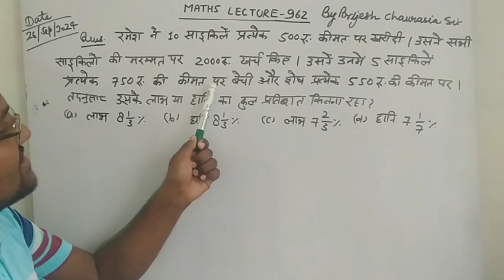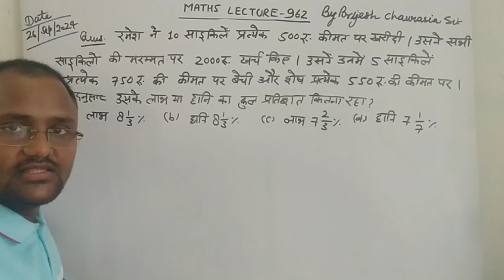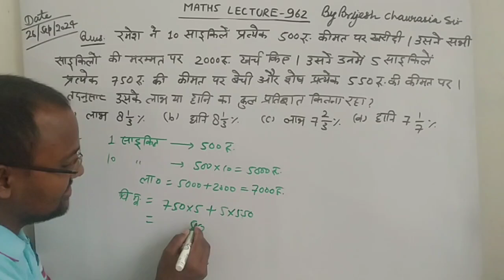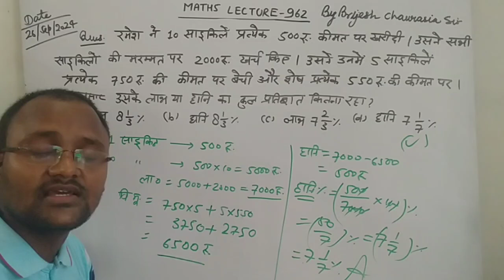रमेश ने 10 साइकिलें प्रत्येक 500 रु. कीमत पर खरीदी। उसने सभी साइकिलों की मरम्मत पर 2000 रु. खर्च किए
रमेश ने 10 साइकिलें प्रत्येक 500 रु. कीमत पर खरीदी। उसने सभी साइकिलों की मरम्मत पर 2000 रु. खर्च किए। उसने उनमें 5 साइकिलें प्रत्येक 750 रु. की कीमत पर बेची और शेष प्रत्येक 550 रु. की कीमत पर। तद्नुसार उसके लाभ या हानि का कुल प्रतिशत कितना रहा ?